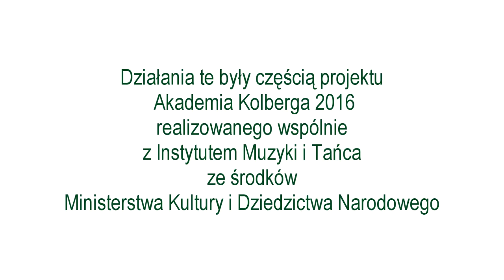Spotkania warsztatowe z młodymi muzykantami w Bandysiach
W ramach Akademii Kolberga 2016 odbyły się dwa spotkania warsztatowe. W ich trakcie młodzi muzykanci i śpiewaczki z Kurpi uczyli się od śpiewaczek starego pokolenia - Bronisławy Świder i Antoniny Deptuły - bandyśkich wariantów melodycznych pieśni trampanych i innych melodii do tańca. Uczyli się, aby móc poszerzyć swój repertuar na potańcówki tradycyjne zwane Muzykami.

Repertuar taneczny na Kurpiach niemal zaniknął. Pozostał w pieśniach trampanych i weselnych. Teraz - gdy grupa młodych zainteresowała się nim - aby grać do tego, do czego został stworzony, czyli do tańca... Jest szansa, że postać muzykantów oraz ich repertuar jednak nadal będą trwały na kurpiowskich wsiach.

Projekt Akademia Kolberga 2016 został zrealizowany przez Stowarzyszenie Trójwiejska z Gdańska oraz Stowarzyszenie Tratwa z Olsztyna, wspólnie z Instytutem Muzyki i Tańca ze środków Ministerstwa Kultury i Dziedzictwa Narodowego